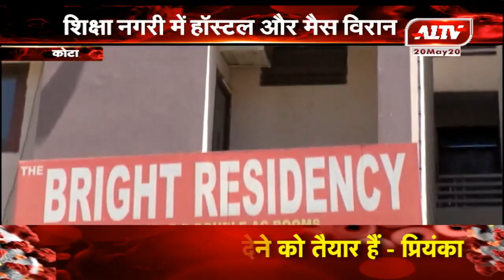कोटा : शिक्षा नगरी में हॉस्टल और मैस विरान